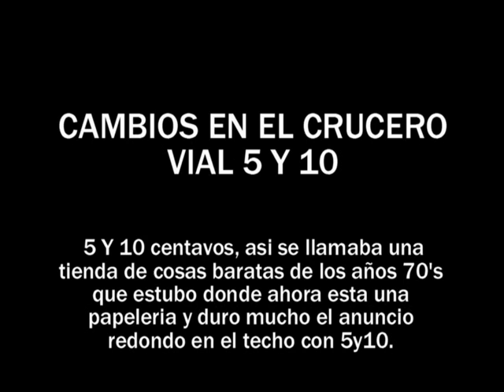PUENTE 5 Y 10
Recordando tantas veces que pase por ahí cuando iba a trabajar a los pinos, tomaba el taxi rojo con negro y eran camionetas guallinas me toco pasar por ese puente .